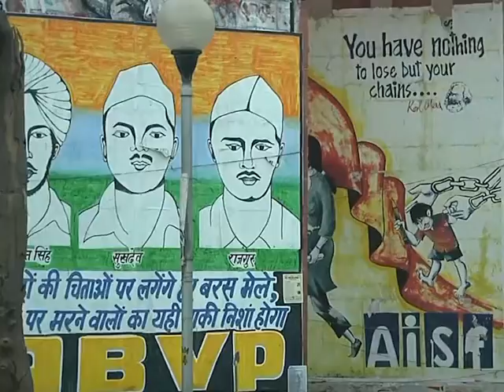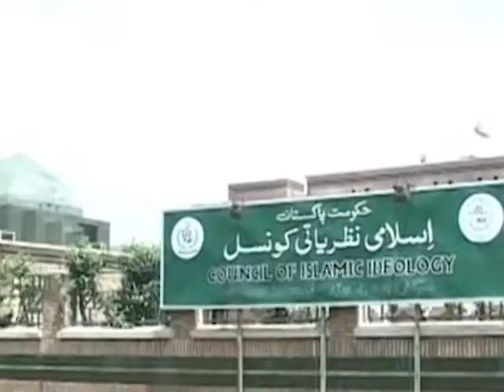باب الاسلام میں قبول اسلام جرم کیوں Babulislam men qbol e islam juram kun